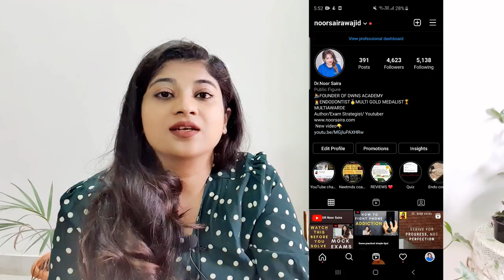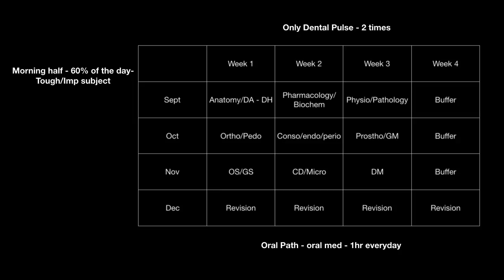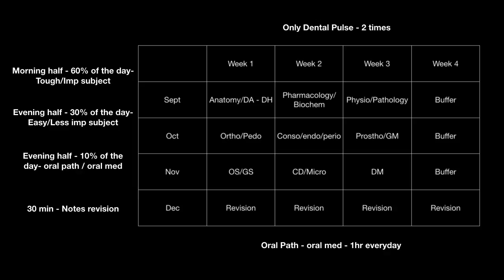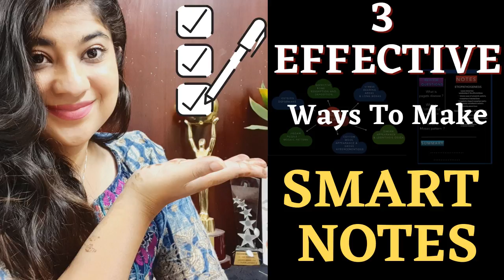NEET MDS in 4 Months | A Complete Schedule | You Can Definitely Do It.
Hi guys, here i share a Time table to prepare fro NEET MDS in 4 months, you can do it!.

2.THE ONE BOOK RULE TO SUCESS| Competitive Exam Strategy| NEET, NEET MDS, NEET MDS GUIDANCE

Have a question in mind, then write me down in the comment section below.

🔰Tell us what you want for next video

👩‍⚕️ About Me:
I am Dr. Noor saira qualified with a masters degree in Endodontics with numerous gold medals and awards to my credit. I make videos about medicine, technology, productivity and lifestyle. I also have an Instagram page which you can follow me on.

I am very passionate about acquiring new knowledge and sharing the learned knowledge.